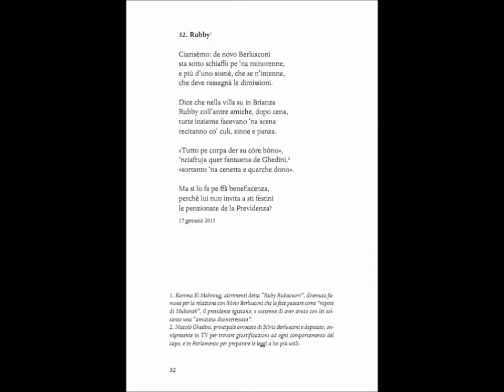RUBBY più LA MANOVRA, sonetti di Marcello Grassi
Serata belliana presso il Circolo SEL Alberone di Roma, 23 novembre 2011, con alcuni sonetti romaneschi del Prof. Dott. Marcello Grassi.